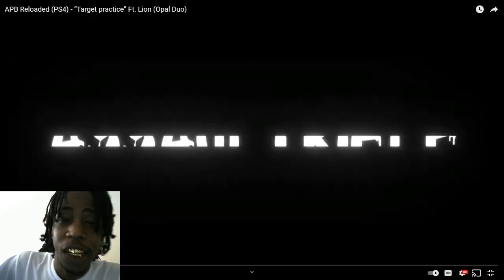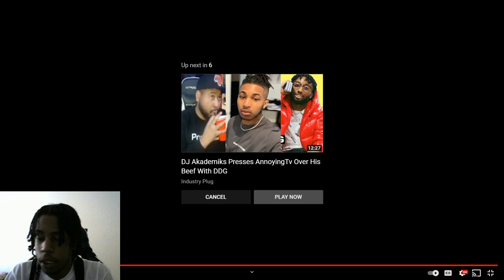APB RELOADED - PS4 (Target Practice) FT. Lion (Opal duo) *REACTION*! THE BEST Duo in 2021?